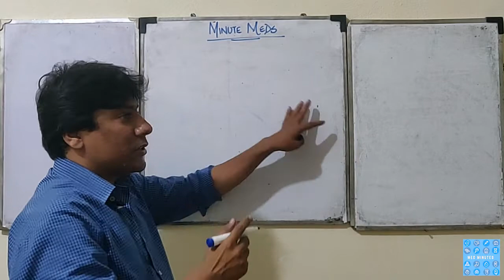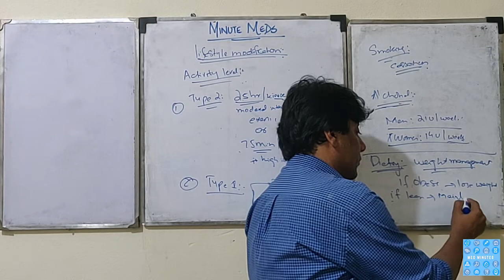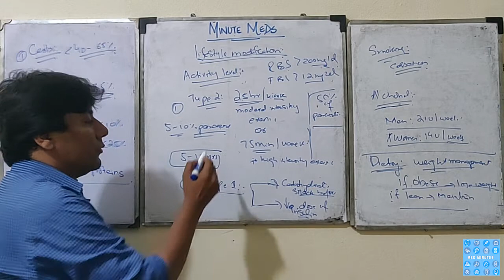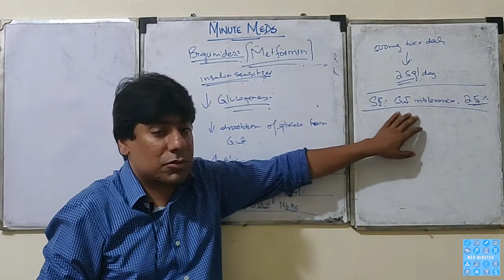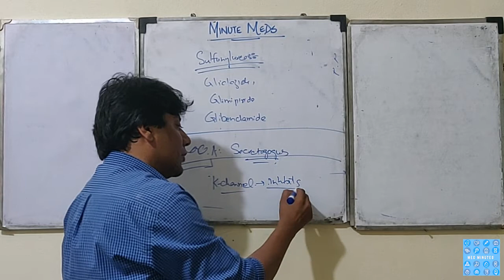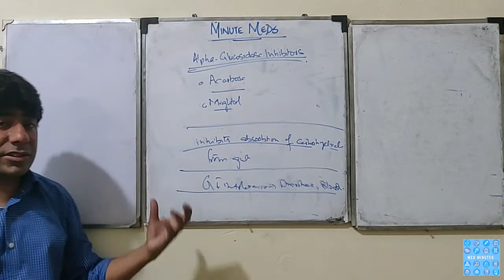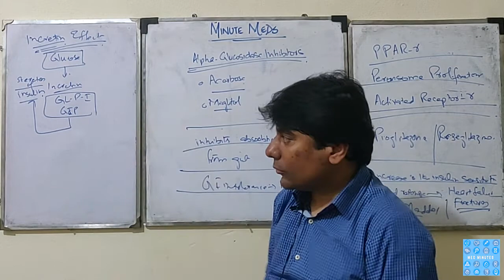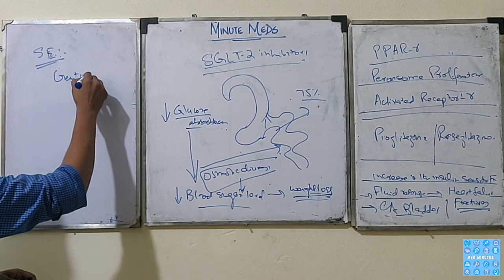Diabetes Treatment | Full Lecture | URDU:HINDI | MBBS Lecture